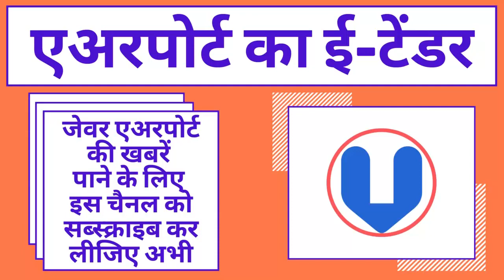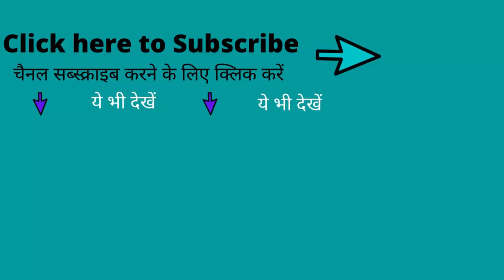E Tender for Construction of Noida International Airport in Jewar जेवर इंटरनेशनल एयरपोर्ट का ई टेंडर